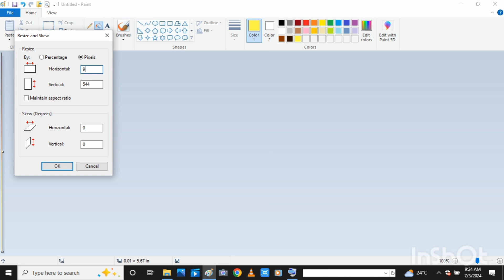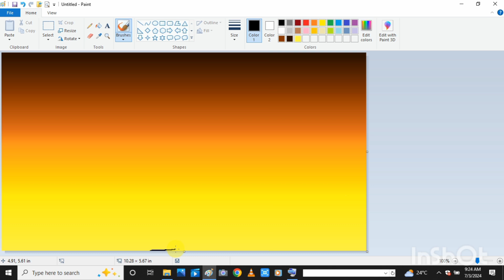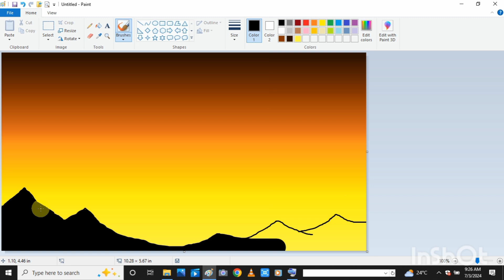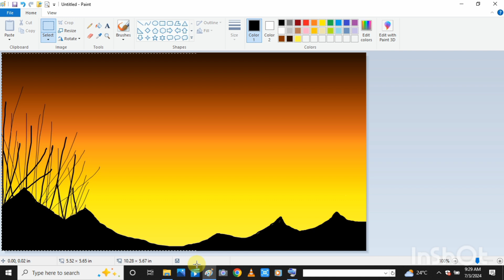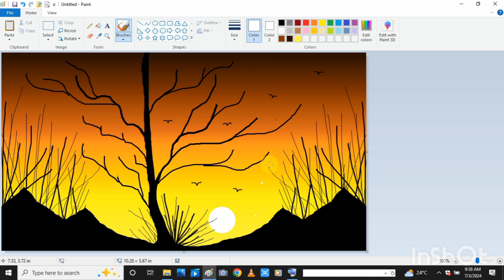how to draw a scenery on Ms paint